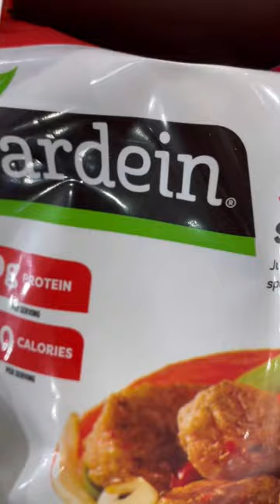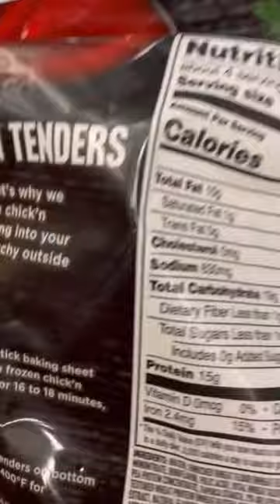Plant-based store-bought products and sodium